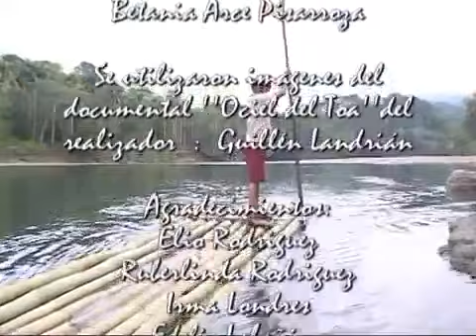THIS IS THE REALITY OF CUBA